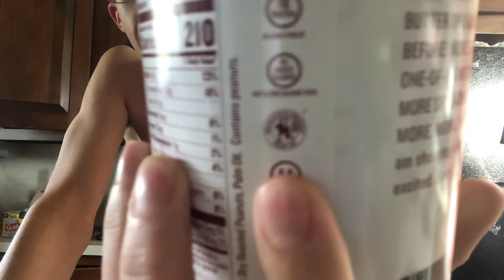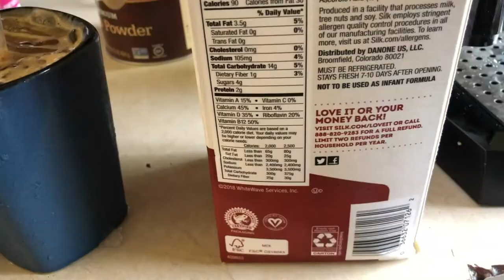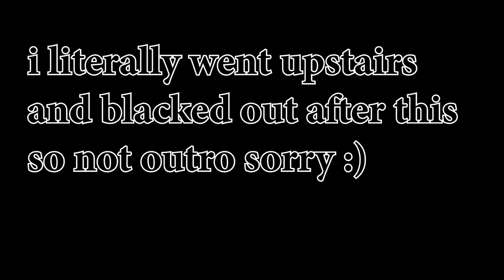day in the life of what i eat (vegan)